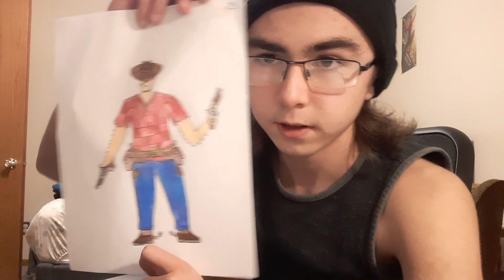D&D Stories ep6. The Coffin (UNEDITED)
this video is unedited so heres some of the things in there.

the spell is dirty Dan's divine words

and RAPTAR told the party to get the egg as far away as possible